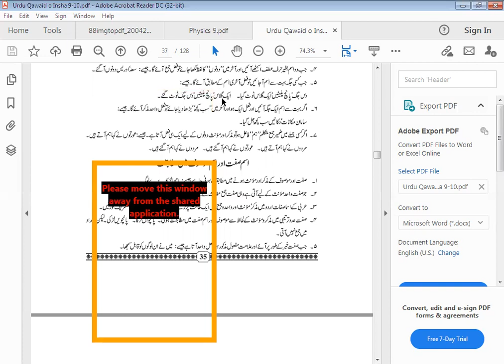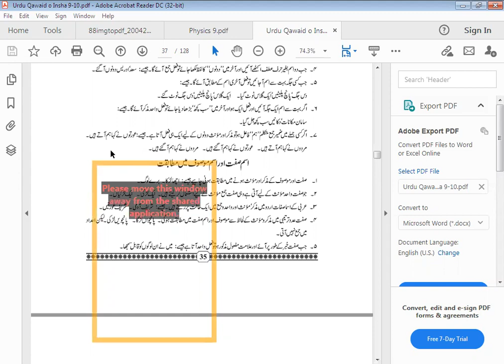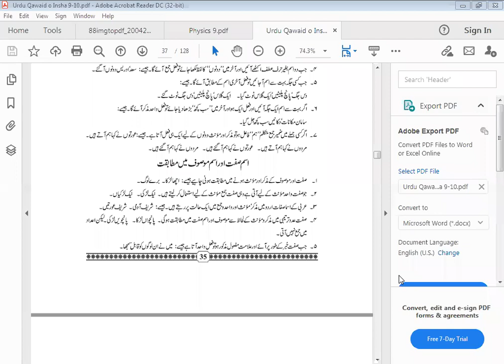9th Urdu Grammar Pg no 34